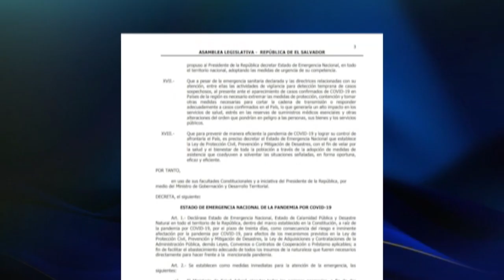¿Qué incluye el artículo 593 de Emergencia Nacional en El Salvador?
En el mismo se garantiza que no podría ser despedido todo trabajador o trabajadora que sea enviado a cuarentena por padecer de covid-19, entre otras medidas.

¡Visítenos!